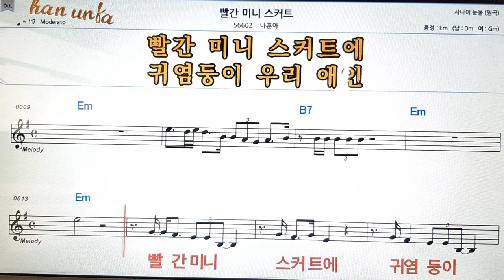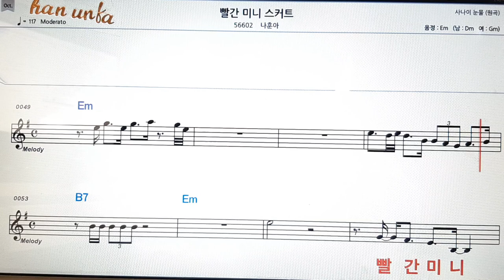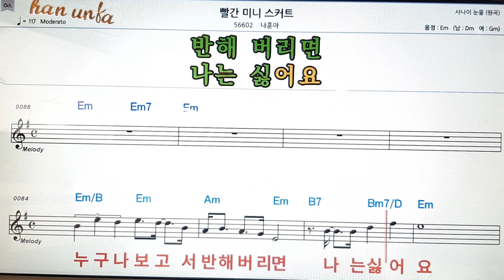빨간 미니 스커트/나훈아👍노래 반주, 코드 악보,가라오케💋Karaoke*Sheet Music*Chord*MR